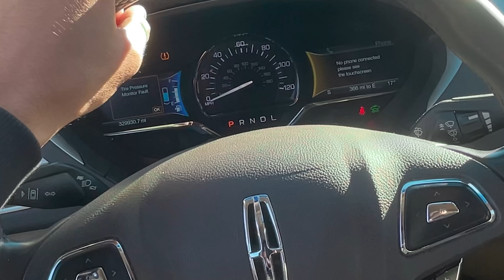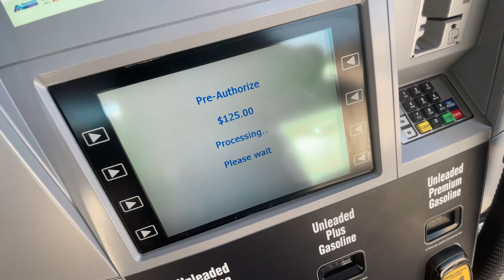lavando roupa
Nesse video eu lavei roupa! é isso. Ah, e coloquei o celular dentro da máquina de lavar roupa!